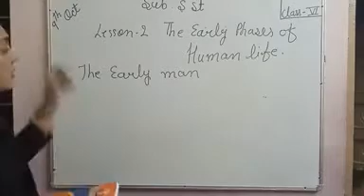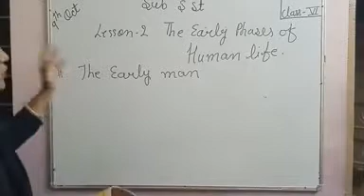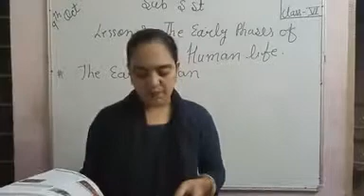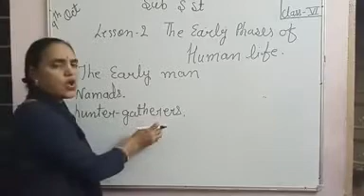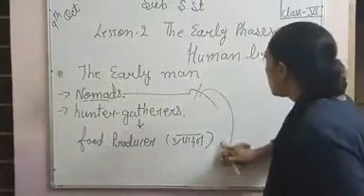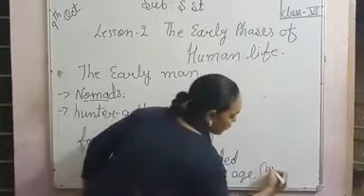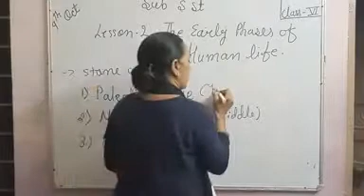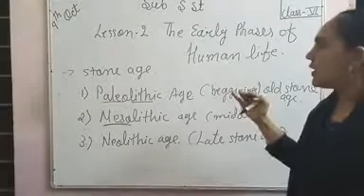S.S CLASS 6 HISTORY CHP 2. THE EARLY PHASES OF HUMAN LIFE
THE EARLY MEN - INTRODUCTION